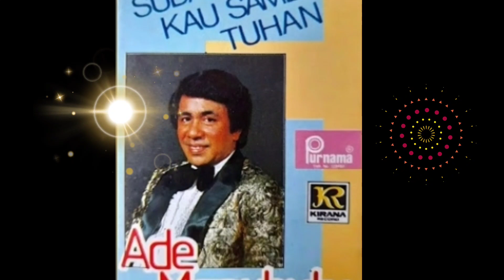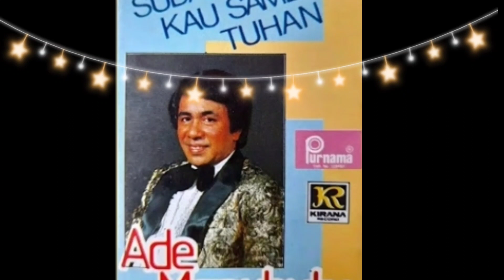03.Ade Manuhutu & Lex's Trio ~ Sggh Besar KasihMu.